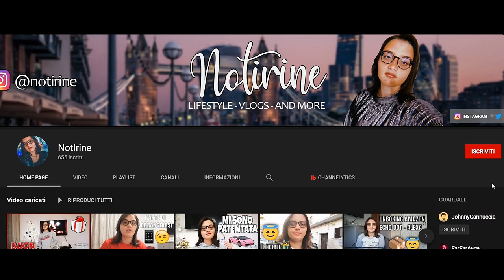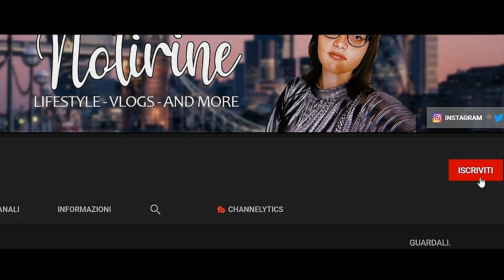10 PROBLEMI DI CHI INDOSSA GLI OCCHIALI!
Ho deciso di fare questo video per tutti i miei amici occhialuti ahahahahah e anche un pò come sfogo per me stessa. Spero che il video vi possa divertire e in tal caso vi invito a condividerlo anche con altri amici occhialuti ahahahahah :D

⇢Attrezzatura video:
⋆Camera: Huawei P20 Lite
⋆Editing: Adobe Premiere Pro
⋆Miniature: Photoshop CC

Se vuoi condividi questo video con i tuoi amici

occhiali, miope, miopia, astigmatico, astigmatismo, oculista, ottico, occhiali da sole, gradi, graduati